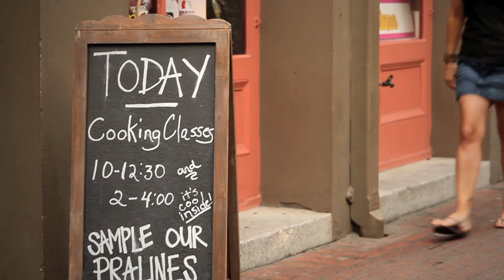New Orleans School of Cooking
At the New Orleans School of Cooking local culinary secrets are unveiled right before your eyes at their daily cooking demonstrations or can be tested first hand at their hands-on cooking classes on Sundays. New Orleans School of Cooking also has an extensive selection of local products and ingredients at their store that you can take home with you.